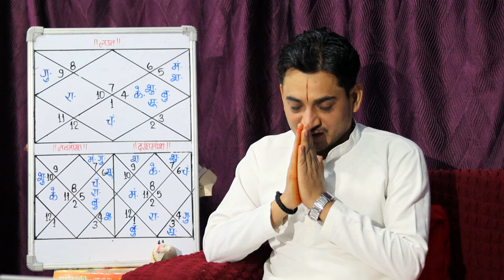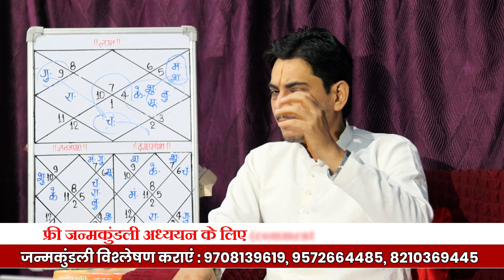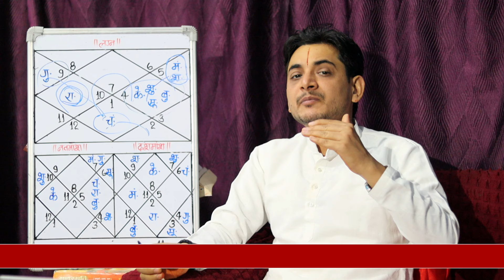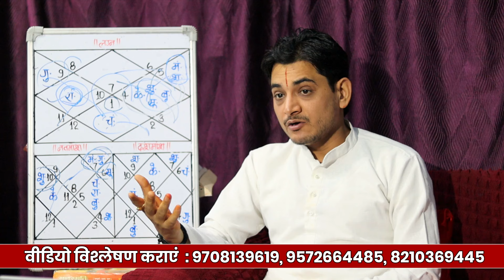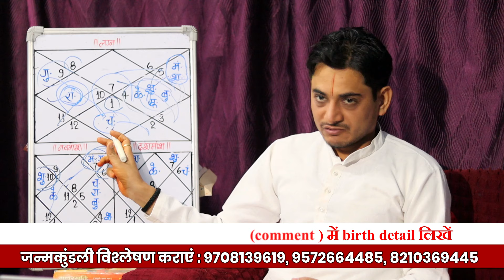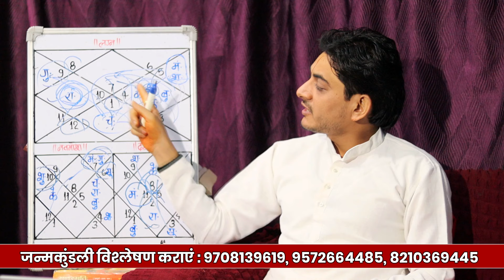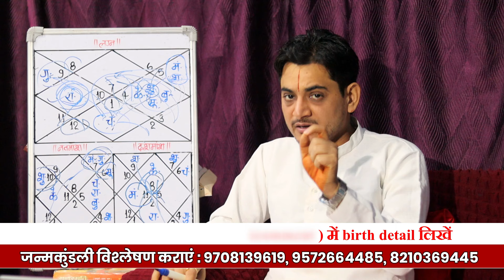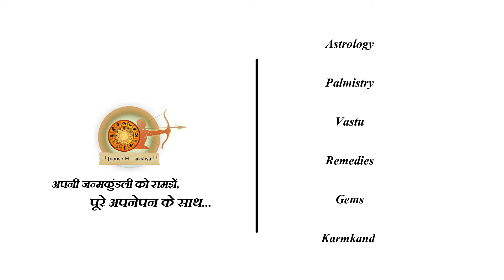पंचमेश और पंचम भाव का फल कितना मिल रहा है?upsc में सफलता मिलेगी या नही?nakulastro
जन्मकुंडली का सम्पूर्ण और श्रेष्ठतम विश्लेषण के लिए साथ ही जन्मकुंडली के वीडियो विश्लेषण के लिए हमारे नीचे दिए गए नम्बर पर सम्पर्क करें और अपने जीवन पर पड़ने वाले ज्योतिषीय प्रभावों को समझे।
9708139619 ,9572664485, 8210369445